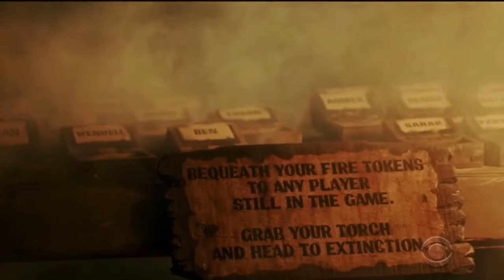Survivor Winners at War: Amber Voted Out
Amber’s Vote Off of Survivor Season 40, Winners at War

Survivor Winners at War: Amber Blindsided

The Tribe Has Spoken